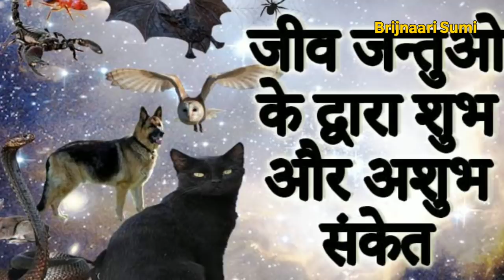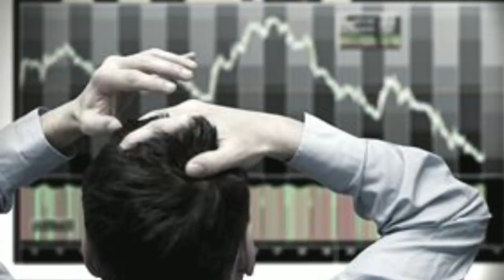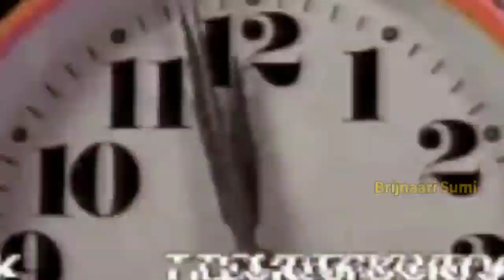अगर आपको भी घर मे दिखाई देते है ये 9 संकेत तो आ सकता है भारी संकट, जाने क्या है उपाय